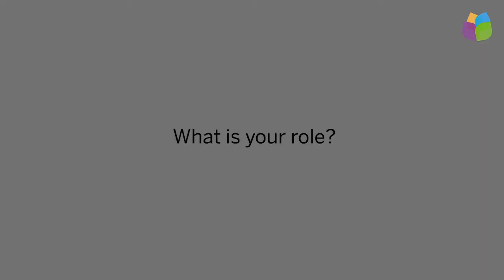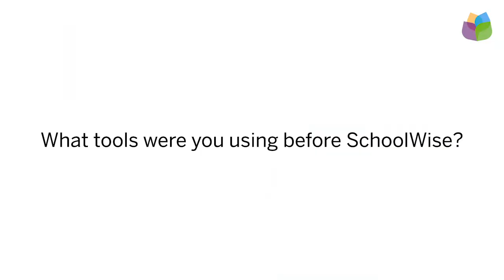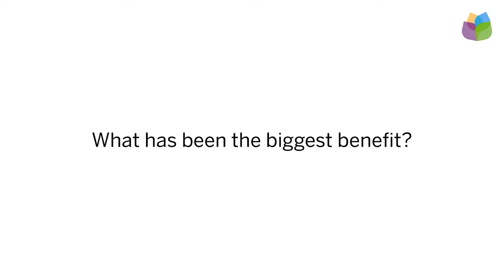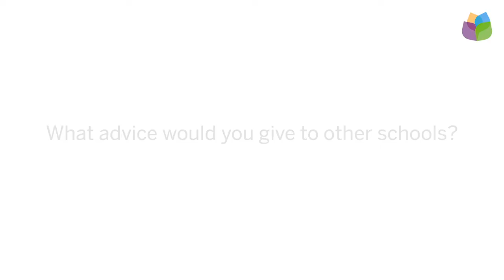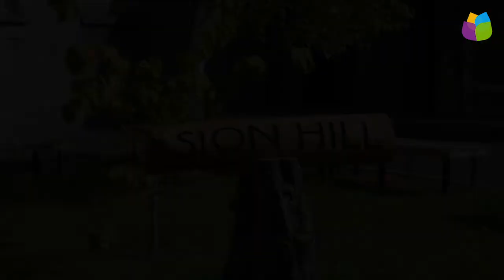Dominican College Sion Hill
Find out how SchoolWise is impacting Dominican College Sion Hill